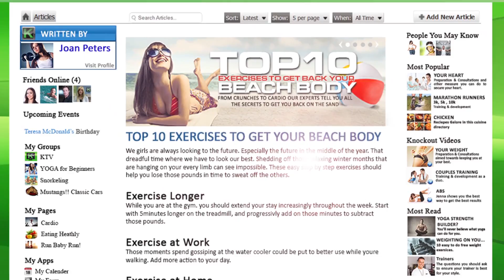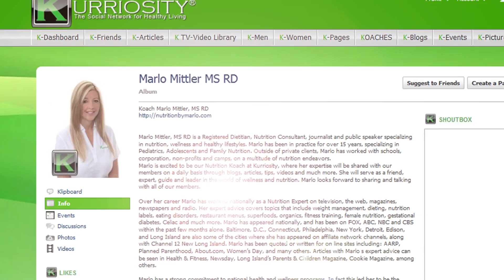OLIVIA CIUPERGER CHIEF PHOTOGRAPHER - KTV REEL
I directed, filmed and edited this video.